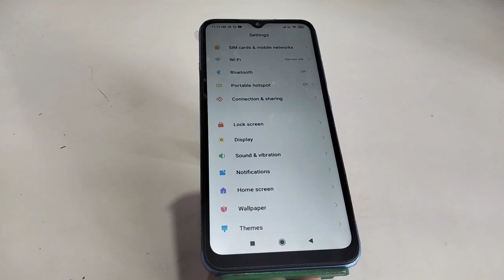Redmi A1 Main Battery Percentage Show Kaise Karen, How To Show Battery Percentage In Redmi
Redmi A1 Main  Battery Percentage Show Kaise Karen, How To Show Battery Percentage In Redmi A1

Show_Battery_Percentage Redmi A1